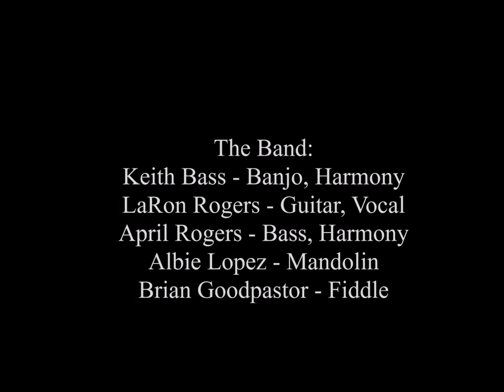Keith Bass & The Florida Bluegrass Express - I Loved 'Em Every One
Keith Bass & The Florida Bluegrass Express sing Phil Sampson's "I Loved 'Em Every One," which T.G. Sheppard's took to number one at the YeeHaw Music Fest at the Okeechobee Agri-Civic Center held in Okeechobee, FL on January 16, 2020.
The Band:
Keith Bass - Banjo, Harmony
LeRon Rogers - Guitar, Vocal
April Rogers - Bass, Harmony
Brian Goodpastor - Fiddle